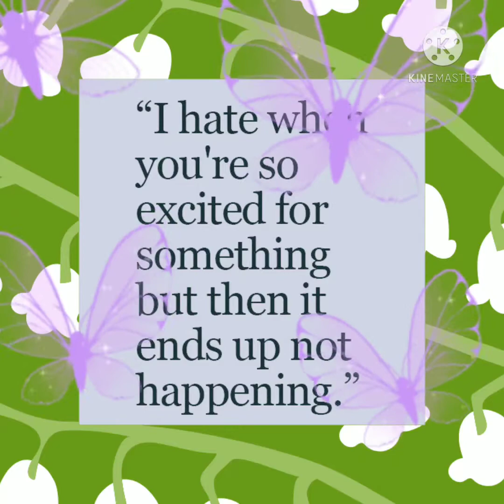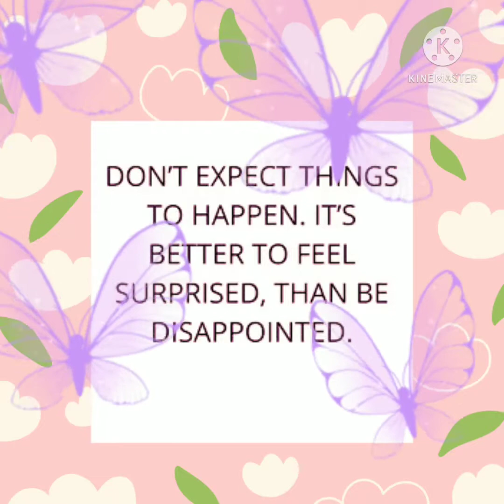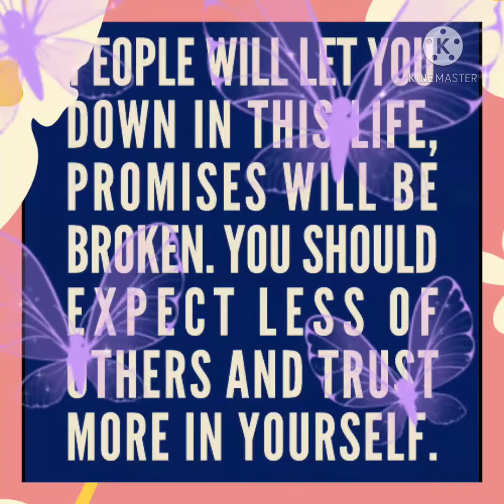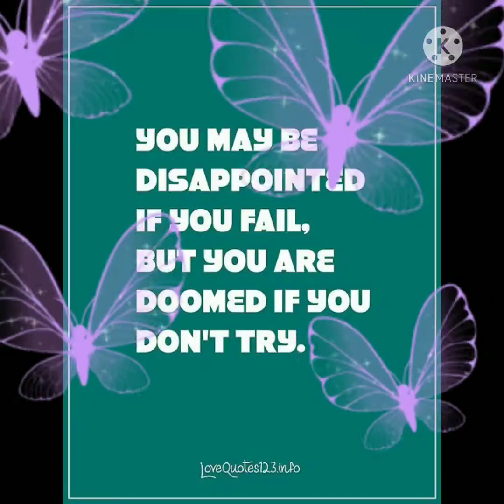Stress not! Sometimes it takes a painful disappointment to teach us a skill or strengthen our faith.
Welcome to  my You Tuber family. I am  so happy to have you here.
Disappointment is not meant to define you. It is not meant to hold you
hostage or weigh you down into the mire of depression. Be strong because
we don't know his ways or his thoughts. We just have to believe in
 his promise , when disappointment comes our way.